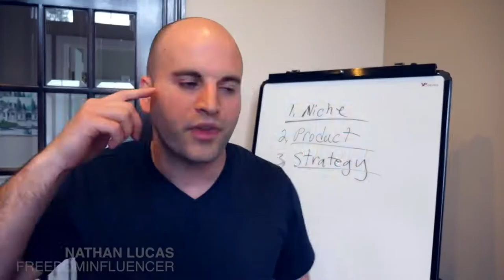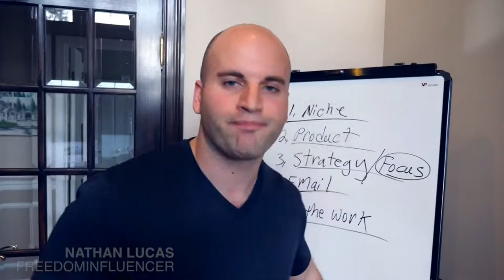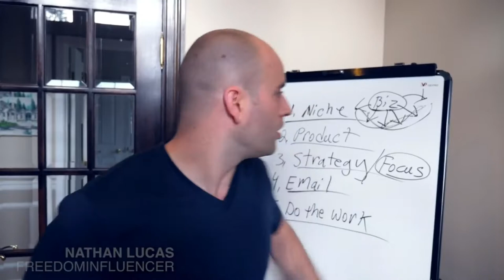Affiliate Marketing Motivation Music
Music to listen and learn at the same time!

In this video I'm show Affiliate Marketing Motivation Music.  Great speakers about affiliate marketing.  You can pick up some golden nuggets while listening.

Speakers
Nathan Lucas